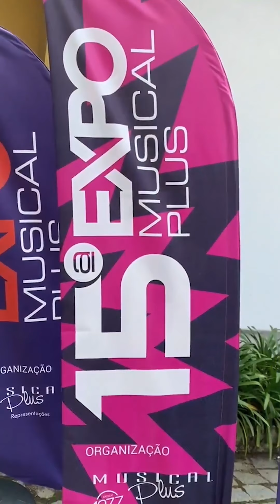A história de um representante comercial empreendedor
Conheça o representante comercial Afonso Tonelli.

Afonso é representante comercial no segmento de instrumentos musicais, e há 15 anos organiza uma feira para clientes e representadas. Este ano tive a oportunidade de visitar a feira e conversei com ele. Confira o vídeo dessa excelente iniciativa deste que eu chamo de um verdadeiro representante comercial empreendedor.